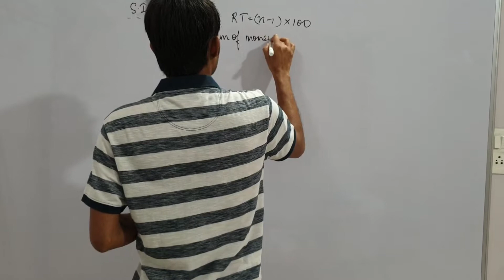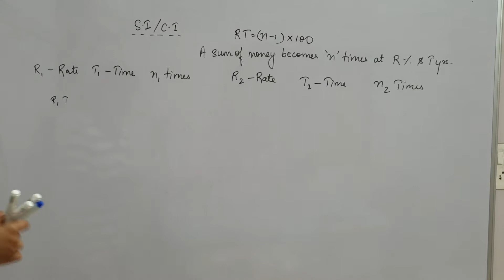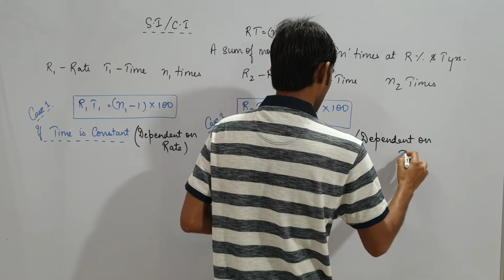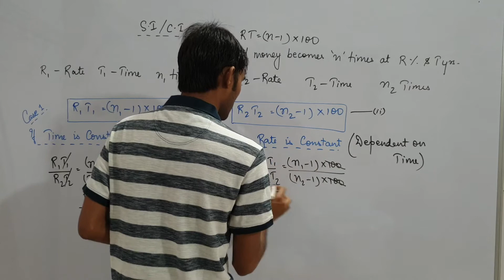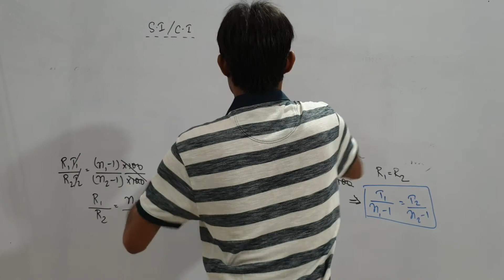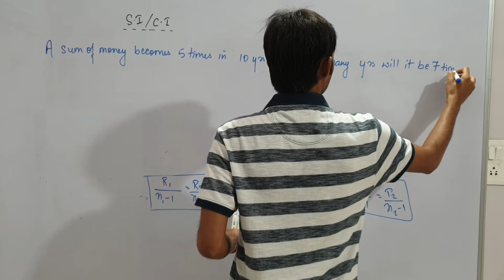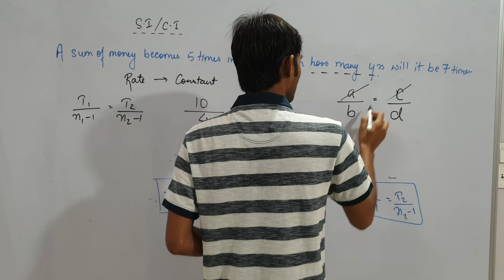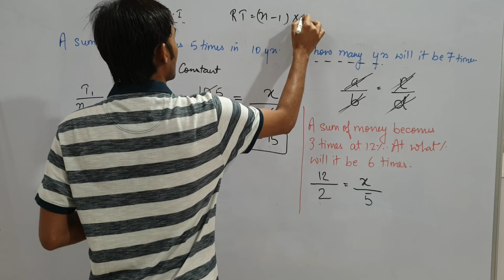SI/CI Lecture-06 for SSC/BANKING/JSSC Exams